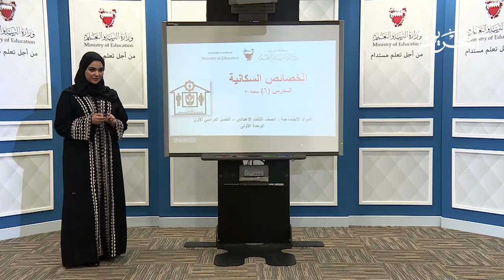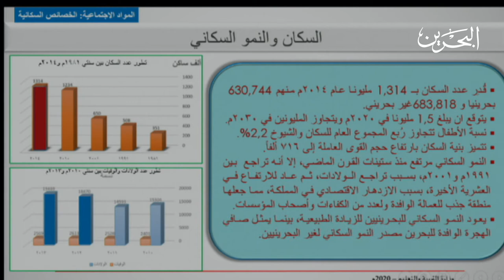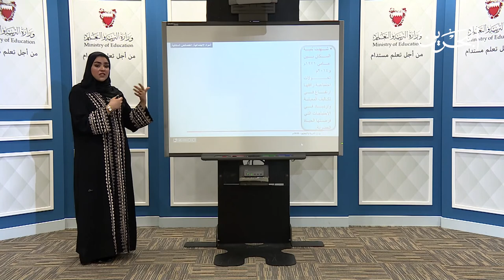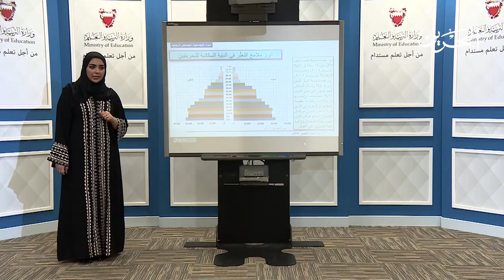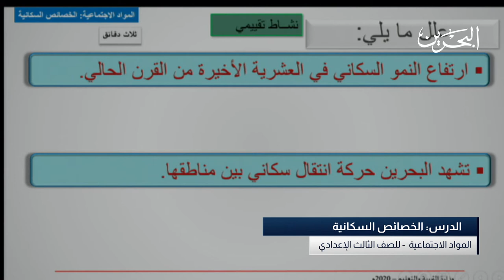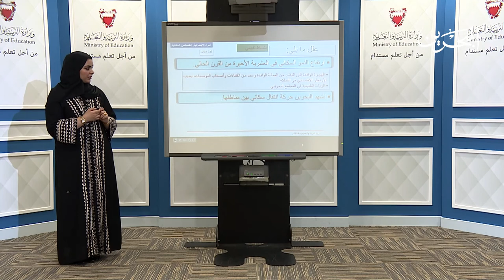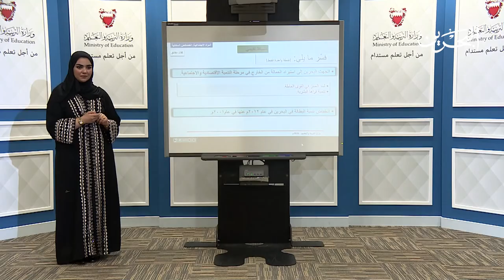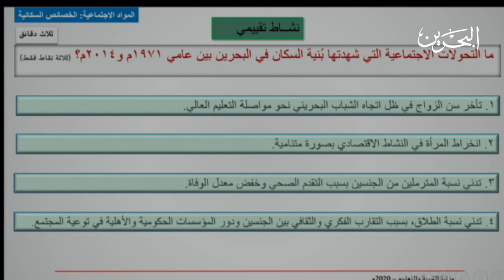المواد الاجتماعية للصف الثالث الاعدادي | الخصائص السكانية